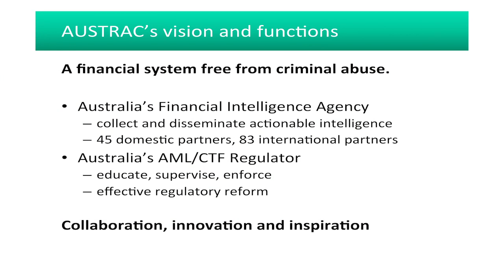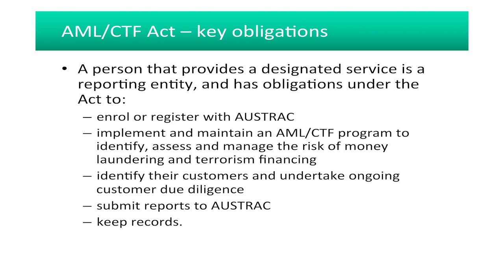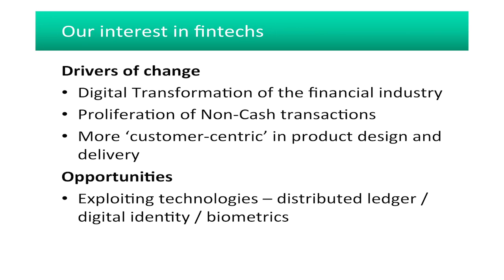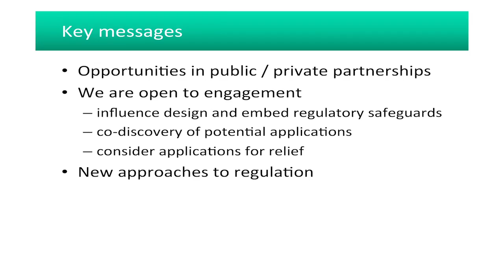Bradley Brown, Austrac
Bradley Brown
Acting National Manager, Strategic Intelligence & Policy
Australian Transaction Reports and Analysis Centre (Austrac)

Speaking at our April FinTech Open Mic Night - Five Regulators in Sydney

The Tyro FinTech Hub
The Sydney FinTech Startups Meetup